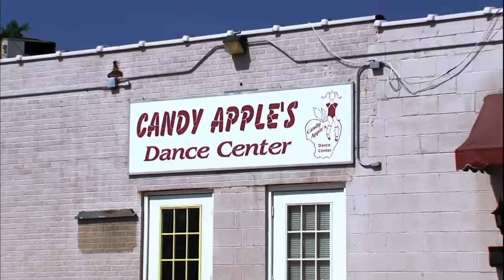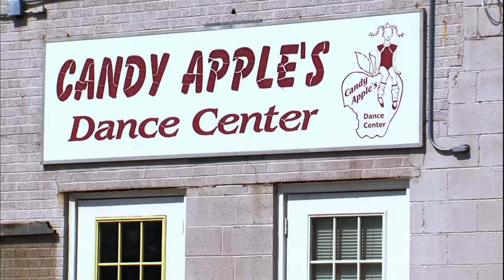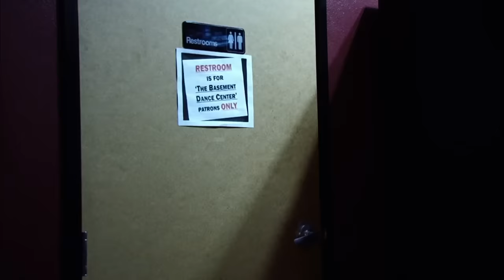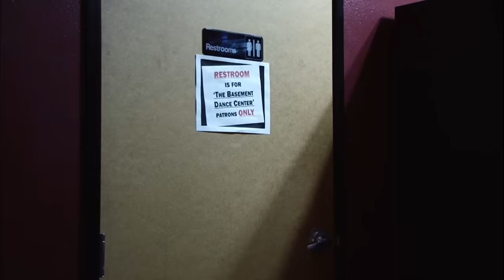Cathy Plays MIND GAMES and STEALS Chloe’s Song (Season 1 Flashback) | Dance Moms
Cathy’s games are more rotten than ever when she steals Chloe’s music in this flashback from Season 1, Episode 10, “Cathy Brings It On!”